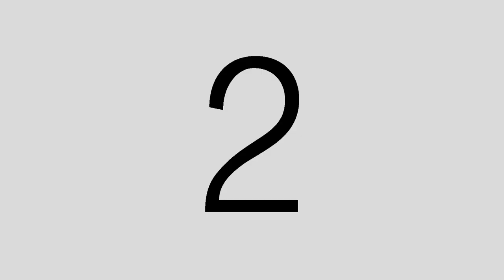Gavari महोत्सव उदयपुर बड़गांव की सुप्रसिद्ध गवरी भाग-1